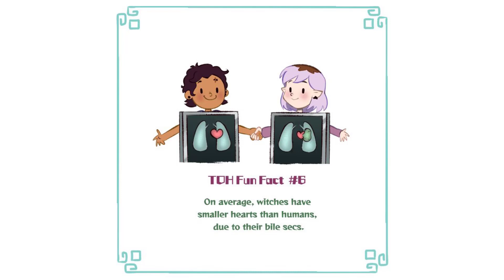TOH FUN FACT - THE OWL HOUSE COMIC DUB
Original:
-video editing software: Camtasia Studio 8
-image editing software: Adobe Photoshop CS6
-audio editing software: Audacity